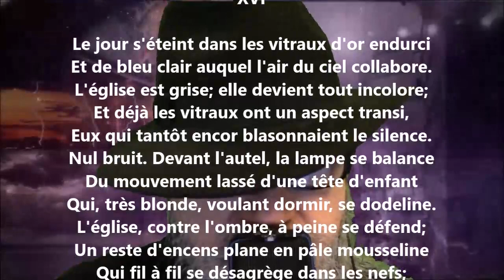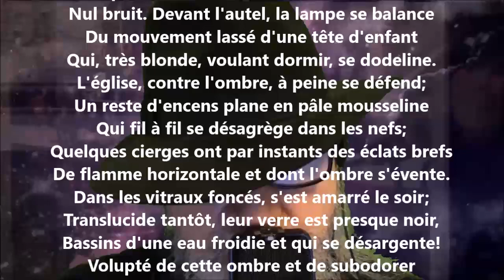Le soir dans les vitres XVI - Georges Rodenbach lu par Yvon Jean